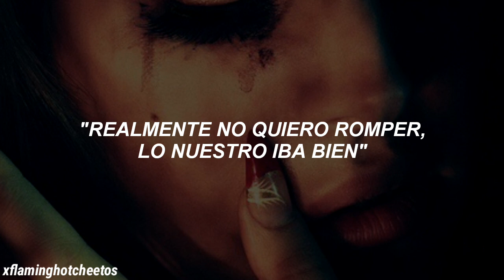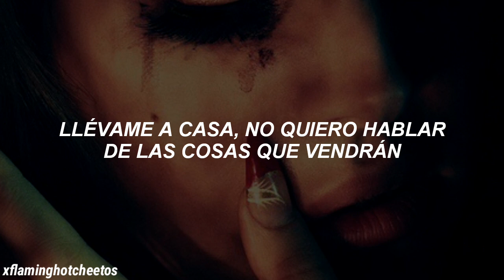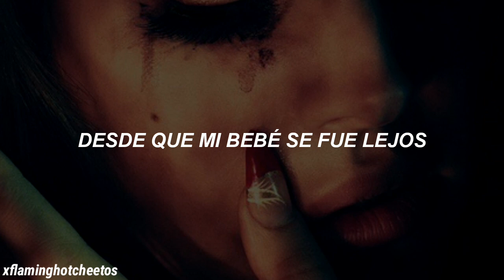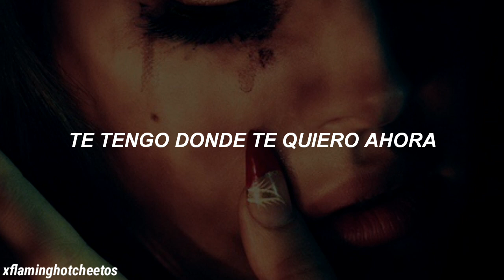The Blackest Day - Lana Del Rey (Sub Español)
The Blackest Day es una canción de Lana Del Rey donde supuestamente la cantante ha colocado un hechizo que sirve para atraer a la persona que te gusta, esto se encuentra en el verso del puente de la canción; a partir del minuto 04:19.

LYRICS
[Verse 1]
Carry me home, got my blue nail polish on
It's my favorite color and my favorite tone of song
I don't really wanna break up, we got it going on
It's what you gathered from my talk, but you were wrong

[Pre-Chorus]
It's not easy for me to talk about
I have heavy heartstrings
I'm not simple, it's trigonometry
It's hard to express

[Chorus]
Ever since my baby went away
It's been the blackest day, it's been the blackest day
All I hear is Billie Holiday
It's all that I play

[Post-Chorus]
Because I'm going deeper and deeper (Deeper)
Harder and harder (Harder)
Getting darker and darker
Looking for love
In all the wrong places
Oh, my god

[Verse 2]
Carry me home, got my new car and my gun
Wind in my hair, holding your hand, listen to a song
Carry me home, don't wanna talk about the things to come
Just put your hands up in the air, the radio on

[Pre-Chorus]
'Cause there's nothing for us to talk about
Like the future and those things
'Cause there's nothing for me to think about
Now that he's gone, I can't feel nothing

[Bridge]
You should've known better
Than to have, to let her
Get you under her spell of the weather
I got you where I want you
You're deader than ever
And falling for forever
I'm playing head games with you
Got you where I want you
I got you, I got you
I got you where I want you now

[Outro]
It's not one of those phases I'm going through
Or just a song, it's not one of them